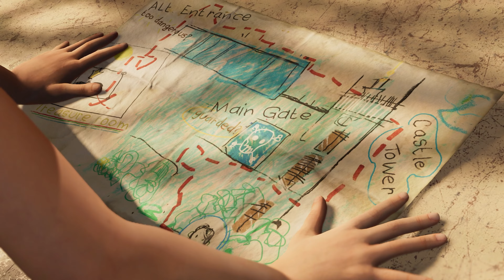STORY OF TOMB RAIDER |YOUNG LARA CROFT|[4K60FPS]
finally after long wait the croft manor return i hope you guys enjoy

At some point in the Shadow of the Tomb Raider the action shifts to the Croft Manor. This stage is a retrospection, where you control a young Lara. You cannot go back to the Croft Manor during the game or after finishing it.

Since getting back is impossible, you should make sure you find the collectables while you're there (if, that is, you're interested in that). In the Croft Manor, you can complete one challenge and find a set of collectables (Mystery of the White Queen). Below, there's a list of activities available in the Croft Manor.

Additional note: Missing some of the challenges and secrets in the Croft Manor doesn't block you from completing the game in 100% and getting the platinum trophy. Challenges and collectibles in the Croft Mansion aren't required if you want to complete the game in 100%.